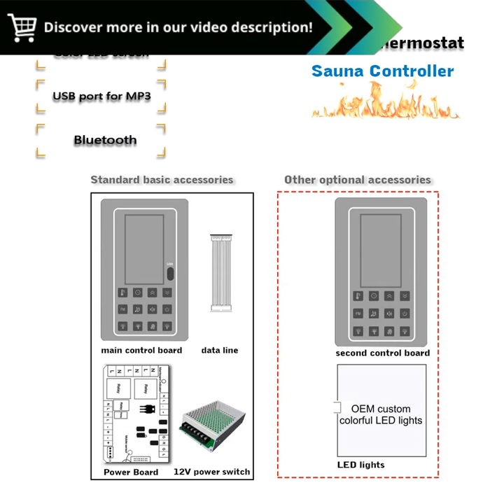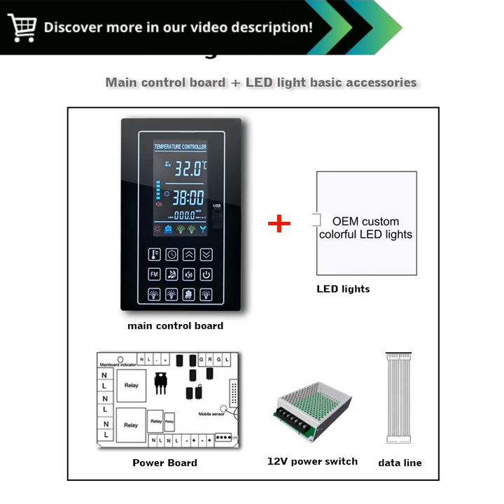Sauna Game Changer: Infrared LCD Touchscreen Thermostat with 110V-220V, 30A Power and Optional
"110V 220V 30A Sauna Controller Infrared LCD touch screen Sauna Room Thermostat with bluetooth module Optional :

Discover the Power of Advanced Sauna Control with Our 110V/220V 30A Sauna Controller with Infrared LCD Touch Screen

Are you looking to enhance your sauna experience with cutting-edge technology? Look no further than our 110V/220V 30A Sauna Controller with Infrared LCD Touch Screen.

Enhanced Control and Precision:

 Intuitive infrared touch screen provides effortless temperature management.
 Precise temperature control within ±1°C (1.8°F) ensures optimal comfort.

Advanced Features:

 Remote control via Bluetooth module (optional) for convenient operation.
 Multi-function display shows temperature, humidity, and remaining time.
 Adjustable timer allows for customized sauna sessions.

Benefits for Your Sauna:

 Optimizes heating performance, reducing energy consumption.
 Extends the longevity of your sauna equipment.
 Creates a relaxing and rejuvenating atmosphere.

Ease of Installation:

 Compatible with most sauna heaters and infrared panels.
 Clear installation instructions  you through the process.

Exceptional Quality and Reliability:

 Constructed with durable materials for long-lasting performance.
 Meets the highest safety standards for peace of mind.

Indulge in a transformative sauna experience with our 110V/220V 30A Sauna Controller with Infrared LCD Touch Screen. Its the perfect solution for creating a personalized and enjoyable sauna session every time.

110V, 220V, 30A, SaunaController, Infrared, LCDtouchscreen, SaunaRoom, Thermostat, bluetoothmodule, Sauna, TemperatureControl, HomeImprovement, DIY, Electronics, SmartHome, Automation, EnergyEfficiency, Comfort, Heating"